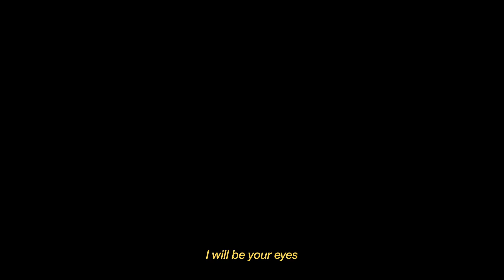BLUSH - All I Wanna Do (Official Music Video)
Director/Editor: Nathaniel Soh
DP: Jordan Fernandez Khoo
HMU: Rice Tan
Male model: Nicholas Kent Tann
Music mixed and produced by Jared Lim
Special thanks to NAC